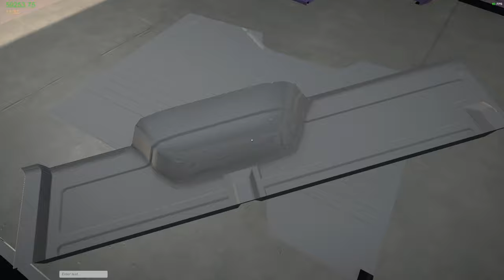RESTORING ABANDON FORD TRUCK WITH BOYS! - My Garage - Multiplayer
Today we start our own garage with @DirtSlinger53 and @dodgeguy97

TikTok: Pink Owl & The Ghost